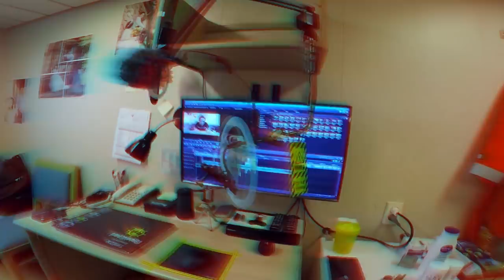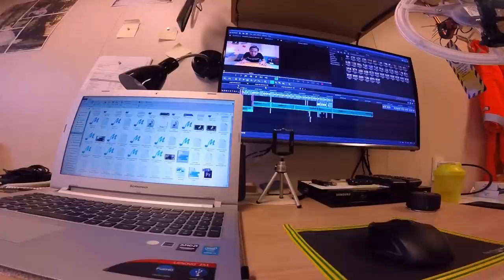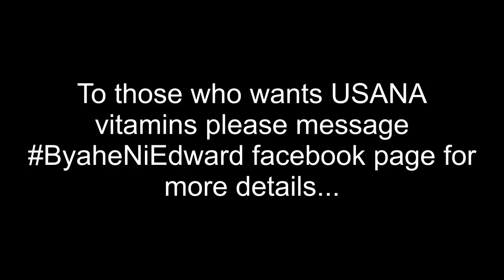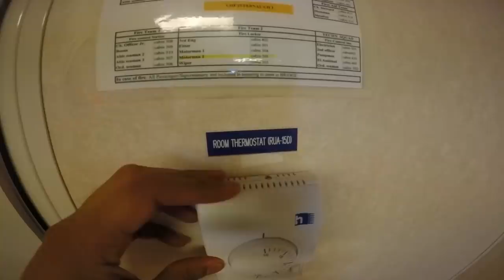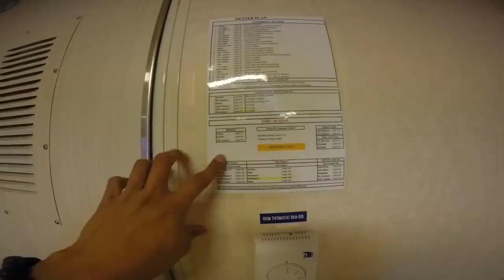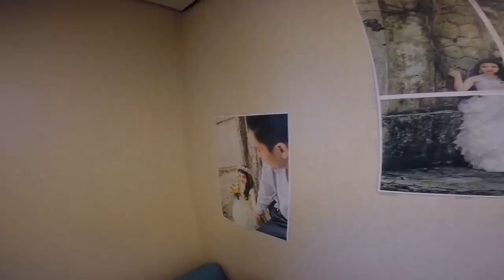Tanker Crew Cabin for RATINGS │ Vlog 047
Tara mga kaByahe at silipin ang Cabin (room) namin sa barko. Kabina madalas namin itawag dito. As a ratings maliit lang po yung room namin pero sa mga officer mas malaki po at maluwang.

🛑 Tara kain tayo sa Gramsi-Manila, tikman ang aming best seller BUffalo Wings, mga BURGERS at Sizzling. Sabay selfie narin tayo 😎 👇👇👇

🛑 Want ByaheNiEdward t-shirt? please visit my LAZADA STORE.